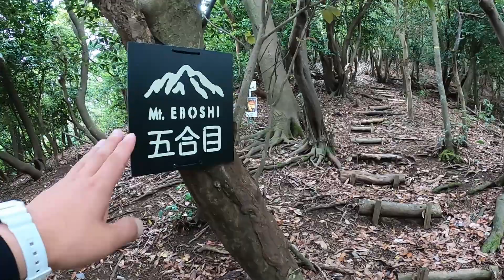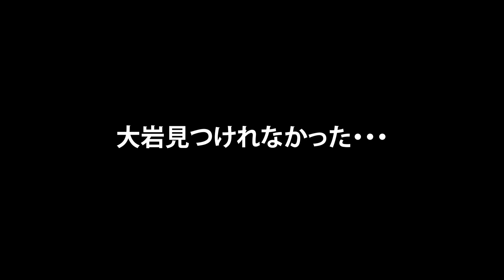【登山】鈴鹿山脈にある烏帽子岳を静かに登るはずだったのに・・・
鈴鹿山脈にある烏帽子岳に登ります。
実は登るの2回目なのですが、1度目は尺不足で没ｗｗｗ
今回は、映像をたっぷりと収めて来ました。
人は居ませんでしたが、彼らが待っていてくれました。
会いたくはありませんけどねｗ

Amazonリンク
サラテクト 虫よけスプレー 無香料 [200mL]

▼登山アプリ
YAMAP活動日記はこちらから

持って行った装備品
ポーレックス コーヒーミル セラミック ミニ

ソニーアクションカム　FDR-X3000R